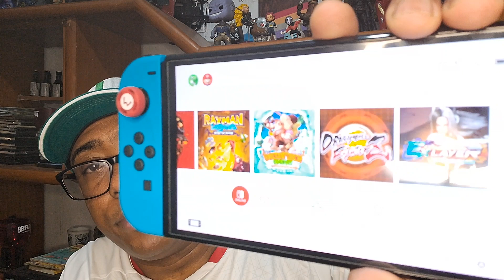aproveitem jogos baratos na loja da Nintendo shop muita promoção